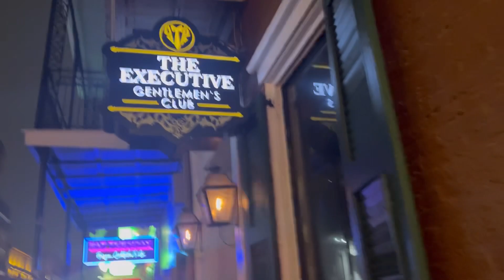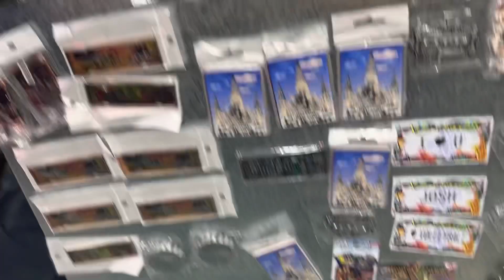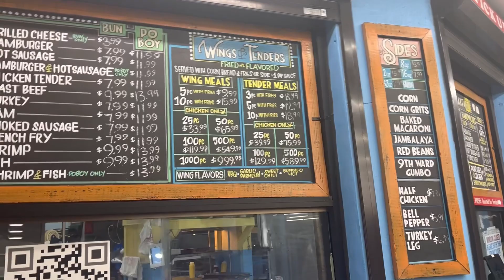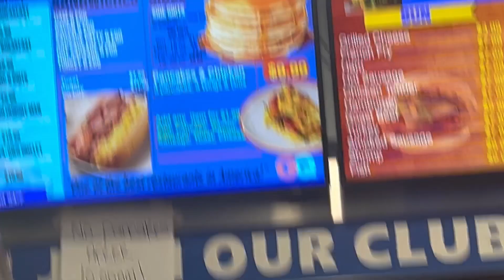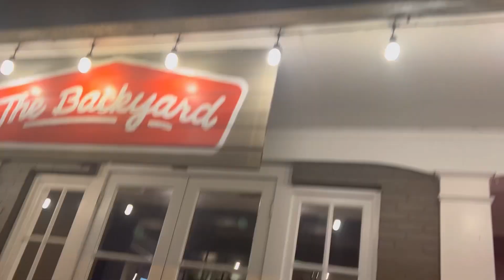New Orleans Birthday Trip Vlogg Day 1 😮‍💨🔥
IF YOU MISSED US WE BACKKKKK AHHHHH

DONT FORGET TO TELL A FRIEND TO TELL A FRIEND